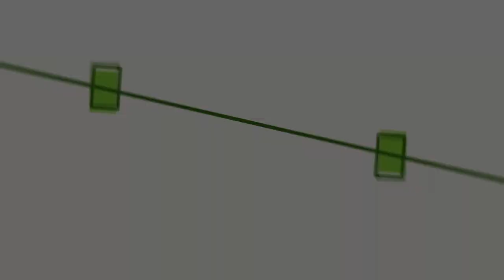Vídeos de Slime: Satisfatório & Relaxante #1172